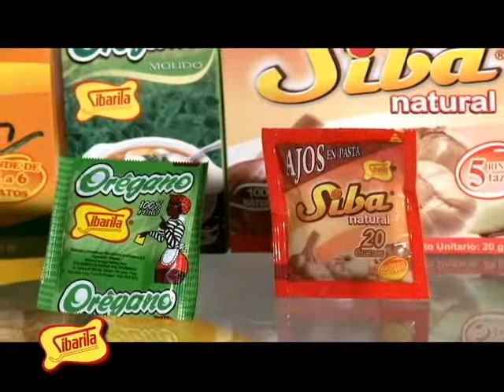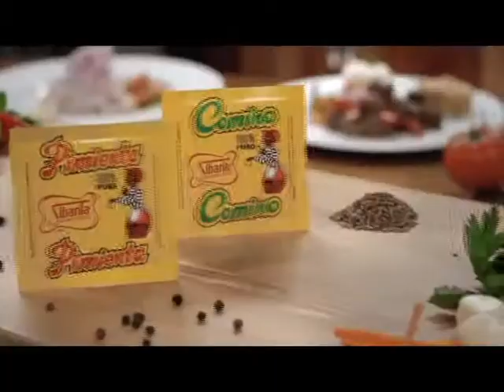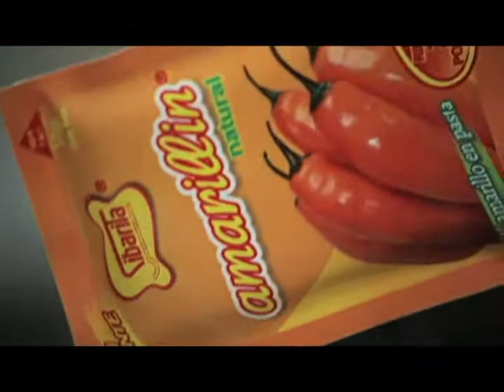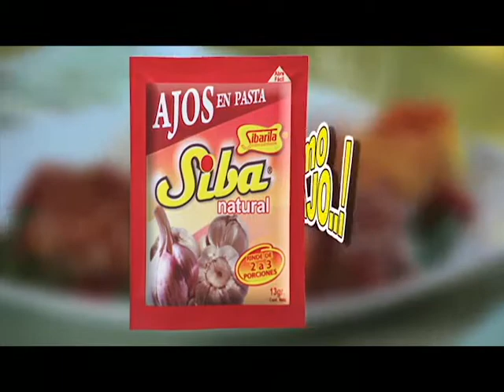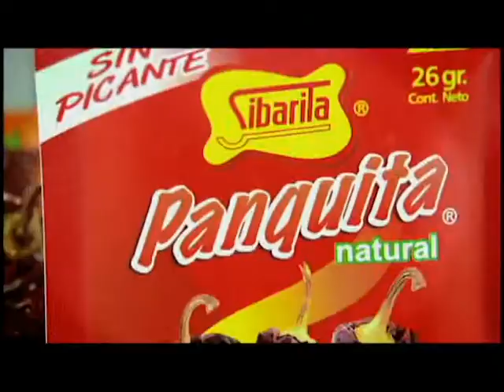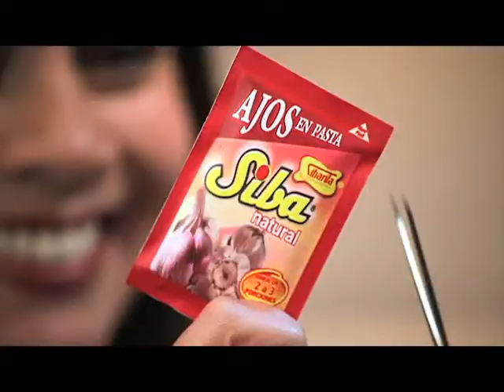La Comida Peruana con Sibarita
¡Sangrecita y Arroz con Pollo!
¡A comerrrrrr!